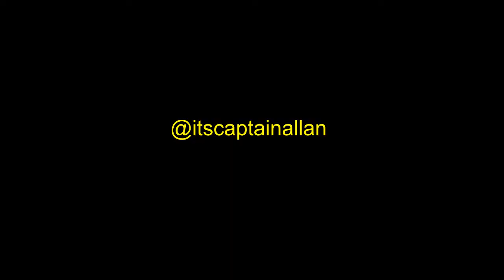Drinking Water B-ROLL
My younger brother and I made a drinking water B-roll.
I filmed the whole B-Roll with a Xiaomi Redmi note 5 with manual settings from Open Camera(camera app).
I used one light, a portable table lamp. I edited it on VSDC pro video editor.